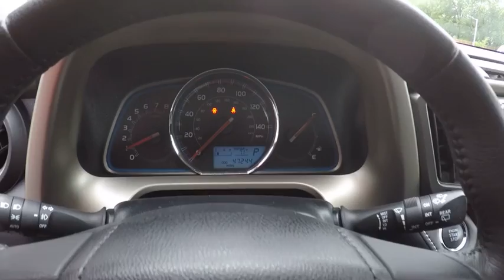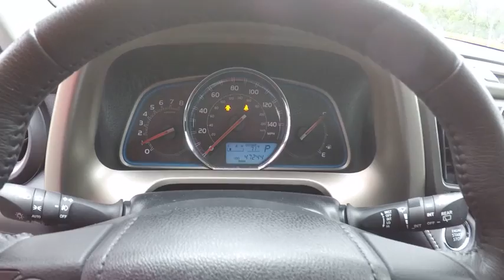2014 Toyota RAV4 Limited Schaumburg IL 172914A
2014 Toyota RAV4 Limited

Schaumburg Toyota
875 W Golf Rd

**MANAGER SPECIAL - PRICE NOT A MISPRINT - THIS MONTH ONLY!!**, **MOONROOF**, **NAVIGATION!**, **REAR VIEW CAMERA!**, **BLUETOOTH HANDS-FREE CALLING!**, **MP3 / IPOD COMPATIBLE!**, **LOCAL TRADE IN - NEVER A RENTAL!**, And **4CYL - ALL THE POWER - HATES GAS!**. Here at Schaumburg Toyota Scion, we try to make the purchase process as easy and hassle free as possible. We encourage you to experience this for yourself when you come to look at this handsome-looking 2014 Toyota RAV4. This superb Toyota is one of the most sought after used vehicles on the market because it NEVER lets owners down. Why Schaumburg Toyota? - We Take Our Internet Business Very Seriously!Shopping at Schaumburg is car buying the way it should be: fun, informative and fair.Here are our promises:* Our Best Price First, Pure and Simple* Pressure Free, Efficient, Friendly, and Helpful Sales Staff!* Free Service Car Washes !* One Massive Inventory For One Stop Shopping!* No Hassle Sell or Trade Any Car* Pressure Free Road Test* Certified Factory Backed Service with Shuttle Service and Free Loaner Cars!Schaumburg Toyota - WHATEVER IT TAKES! - Come See For Yourself Why Today!